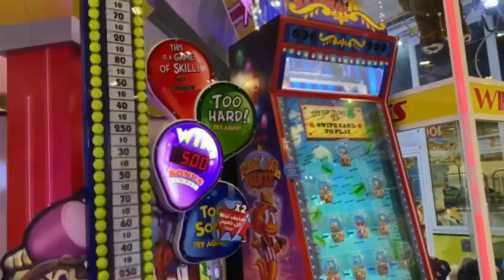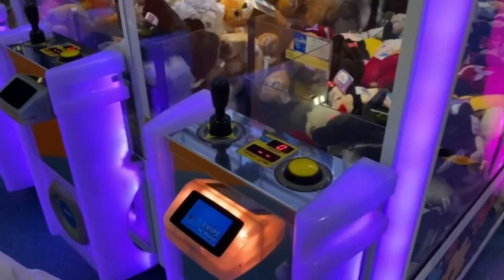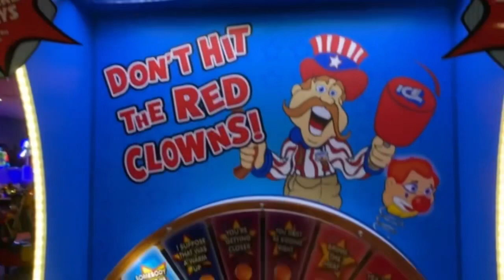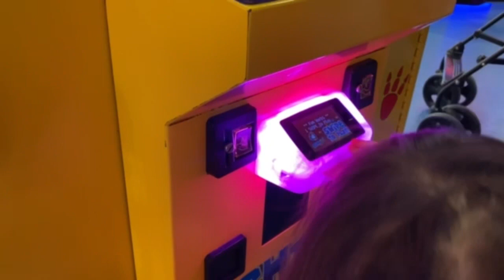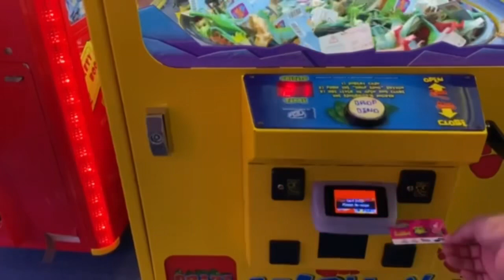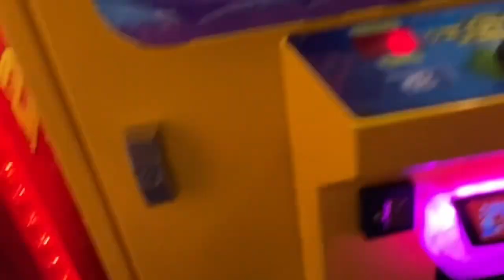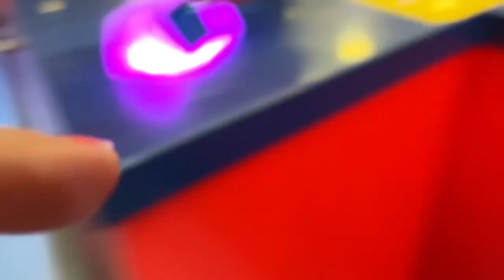Fun works- Yas mall Abu Dhabi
Thea’s favorite place @ MaverickjimsFamAdventures